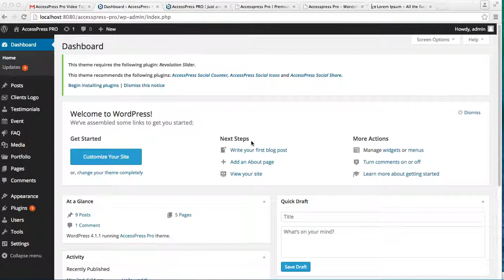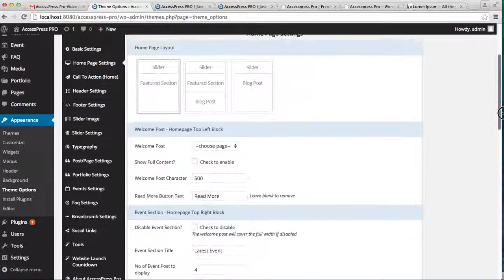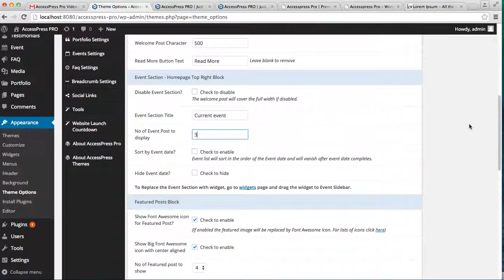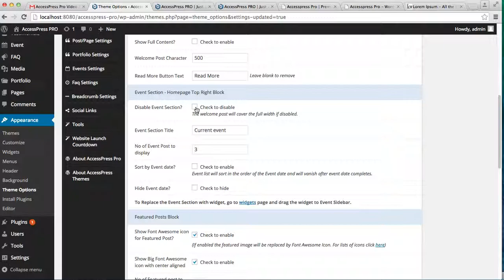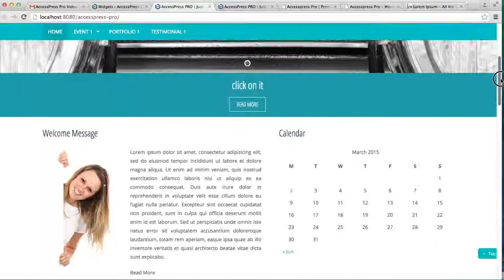Best Premium Theme AccessPress Pro - How to Add Event Section | WordPress Tutorial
AccessPress Pro is the premium version of our popular WordPress theme – AccessPress Lite.

It is a clean and elegant in design. It is feature rich, multi purpose and flexible responsive theme Suitable for Agencies, Small Biz, Corporates, Bloggers – Anyone and Everyone!

$45 - One time pay
Unlimited - domain licence

Please like our Facebook page to get latest updates on all our themes / plugins:

AND IF THIS VIDEO HAS IMPRESSED YOU, THEN YOU WOULD ENJOY OUR OTHER PROJECTS TOO. DO CHECK THESE OUT :

6 premium WordPress themes well suited for all sort of websites. Professional, well coded and highly configurable themes for you.

55+ premium WordPress plugins of many different types. High user ratings, great quality and best sellers in CodeCanyon marketplace.

8Degree Themes offers 15+ free WordPress themes and 16+ premium WordPress themes  carefully crafted with creativity.